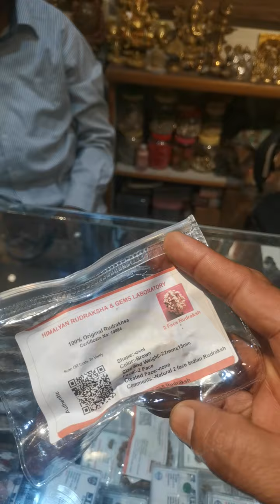20RS Rudraksha550?| Buy Rudraksha Haridwar |Buy Rudraksha Nepal buying Rudraksha online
PH 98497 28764, 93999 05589 This video i will up lode to Rudraksha Beads Awareness origina Nepal Rudraksh test photos and video. web
Benefits of Rudraksh in Hindi,how to check Rudraksha purity in Hindi, Nepal Rudraksha KA Price Hindi Please watch.